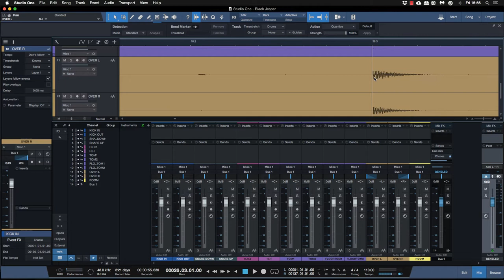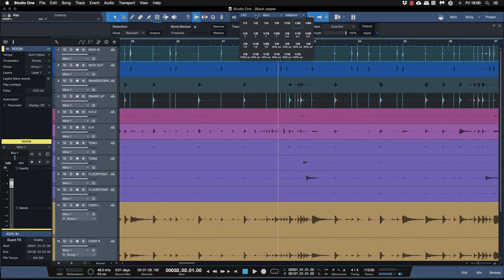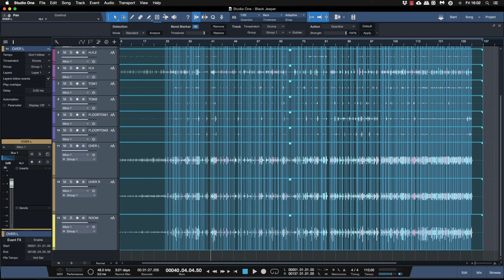Studio One Pro User Advanced Drum Editing Part1 (Tutorial Italiano)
Iniziamo questa serie di tutorial suddivisi in diverse parti, e dedicati all'editing, al beat detective, stretching, resampling, layering, mix e master della batteria su Studio One Pro. Non dimenticate di iscrivervi sul mio canale per ricevere gli aggiornamenti settimanali, le lezioni gratis e non dimenticate di commentare sotto.